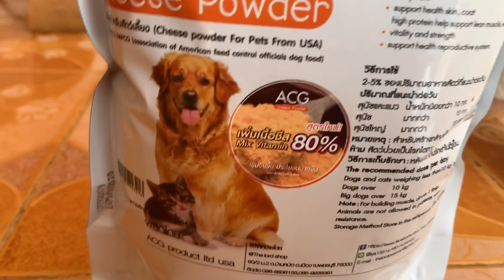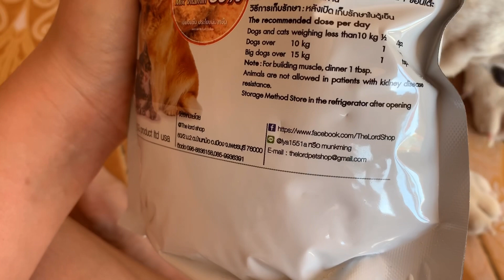อยากให้หมาอ้วน